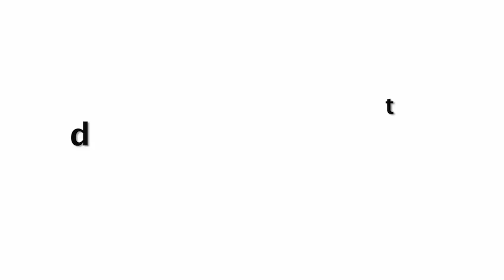Disha Patani Dashing 0PEN Top At Salman Khan Bharat Premiere